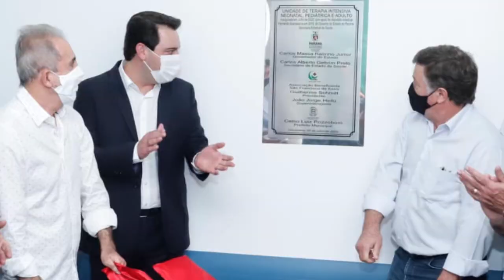Ratinho Júnior ativa mais 10 leitos de UTI para tratar Covid 19 em Umuarama